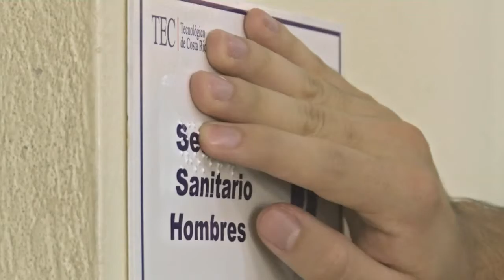¡Por un TEC Accesible! Biblioteca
Oficina de Comunicación y Mercadeo
Tecnológico de Costa Rica
Biblioteca José Figueres Ferrer